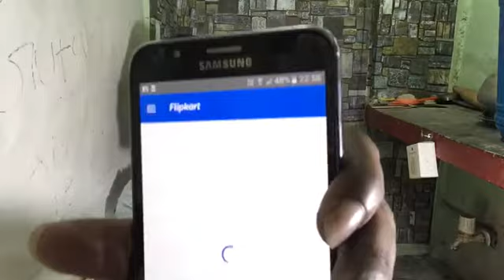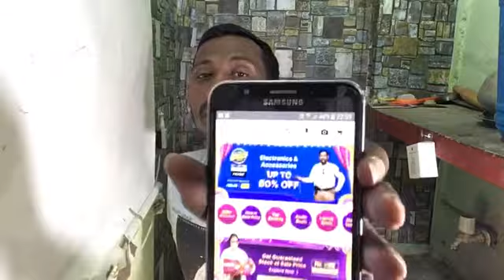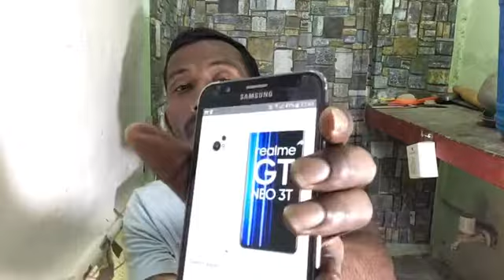Bigbillion day start mobile khride saste dam pe